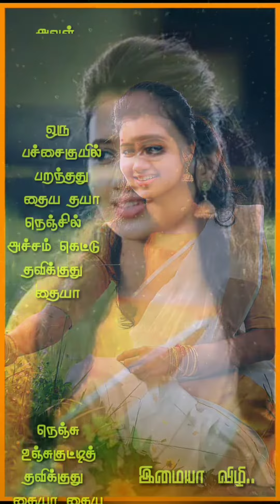Cute 💕 love 💞 full screen Whatsapp status | oru paarvayile | uyire